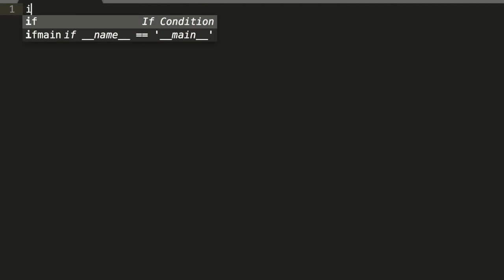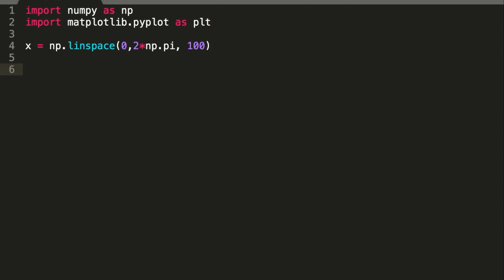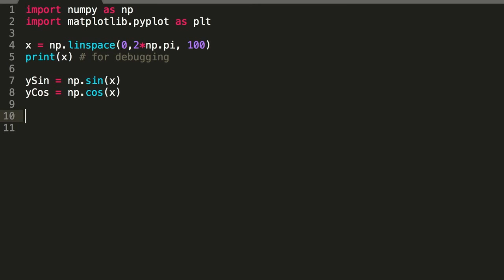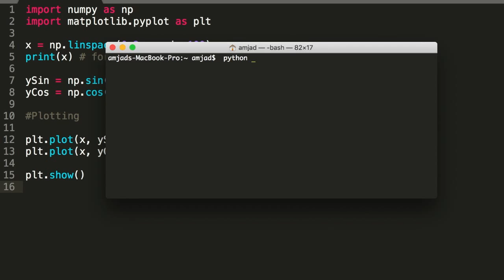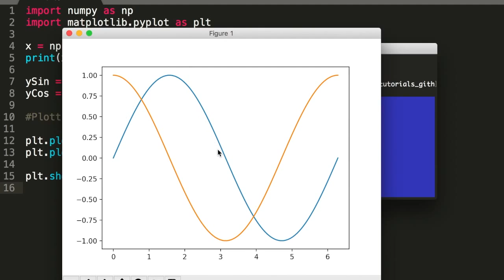[1] line graph | Python Plotting (Matplotlib) - الرسم بالبايثون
How to make a line graph in python